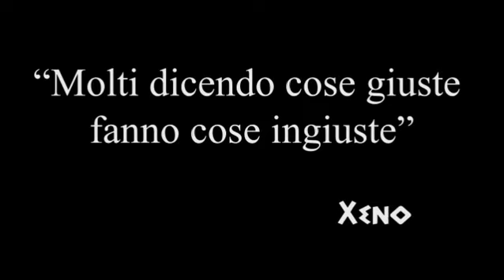Chi era Senofonte - [Appunti Video]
Fu uno scrittore greco, nato ad Atene intorno al 430 avanti Cristo e morto a Corinto intorno al 355 circa. In questo video tutte le cose fondamentali da sapere!